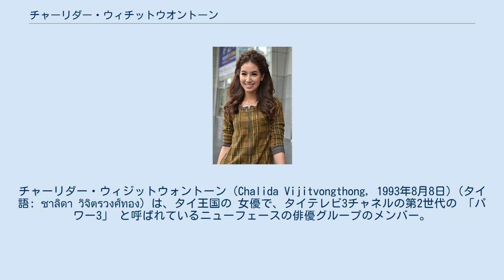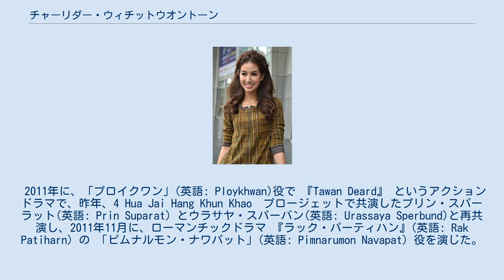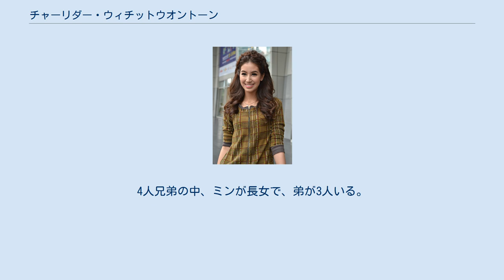チャーリダー・ウィチットウオントーン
チャーリダー・ウィジットウォントーン（Chalida Vijitvongthong, 1993年8月8日）(タイ語: ชาลิดา วิจิตรวงศ์ทอง) は、タイ王国の 女優で、タイテレビ3チャネルの第2世代の 「パワー3」 と呼ばれているニューフェースの俳優グループのメンバー。
女優になる前、12歳のときからずっとファッションのモデルやいろいろなCMに出ている。
2009年に放送された 『ドン・プウ・ディー』(英語: Dong Poo Dee)というドラマの 「ポッチャニー・ラッタナデーチャーゴーン」(英語: Pojanee Rattanadechakorn)役 でニューフェースの女優として広く知られるようになった。
 2010年に、チャーリダーがタイテレビ3チャネルの40周年設立記念のスペシャルドラマシリーズプロージェット 『シー・ホア・チャイ・ヘン・クン・カオ』(英語: 4 Hua Jai Hang Khun Khao) の主演俳優たちの一人のメンバーとして選ばれ、このシリーズの3番目のドラマ『パタピー・レーラック』(英語: Patapee Lehrak)で プリン・スパーラット(英語: Prin Suparat)と共演し、ヒロイン役の 「チャエーム」 を演じた。
 2011年に、「プロイクワン」(英語: Ploykhwan)役で 『Tawan Deard』 というアクションドラマで、昨年、4 Hua Jai Hang Khun Khao　プロージェットで共演したプリン・スパーラット(英語: Prin Suparat) とウラサヤ・スパーバン(英語: Urassaya Sperbund)と再共演し、2011年11月に、ローマンチックドラマ 『ラック・パーティハン』(英語: Rak Patiharn) の 「ピムナルモン・ナワパット」(英語: Pimnarumon Navapat) 役を演じた。
 今年の2012年には、チャーリダーが2つのドラマに出演することになった。
その1つはアクションドラマである　『ヌアーメーク2：ムープラープ・チョムカマンウェート』(英語: Nua Mek 2 : Mue Prab Jom Kamangwet)　のヒロイン役の 「プレアパイリン博士」(英語: Dr.Praepailin) を演じた。
そして、チャーリダーがまたタイテレビ3チャネルのもう1つのスペシャルドラマシリーズプロージェット 『スパープブルット・チュターテープ』(英語: Suphab Burut Juthathep) の主演俳優たちの一人のメンバーとして選ばれ、このシリーズの5番目のドラマ『クンチャーイ・ロンナピー』(英語: Khun Chai Ronnaphee)で、ヒロイン役の 「プエーンクワン」(英語: Piangkhwan) を演じた。
現在、このドラマのほかの未確定役のカースティングがまだ続いている状態。
 本名はチャーリダー・ウィジットウォントーン。
ニックネームは「ミン/ Mint」。
 ファンクラブからの愛称は「ゴちゃん」、「チャーダー」、「ミンティー」等。
 父親が中国系のタイ人で、母親はハーフインド・タイ。
4人兄弟の中、ミンが長女で、弟が3人いる。
名前はそれぞれ、モース、モン、マイロー。
 全てのドラマはタイテレビ3チャネルで放送されたもの。
 ^ Dong Poo Dee ^ Patapee Lehrak ^ Chalida Vijitvongthong with Excellent Teens Awards Year 2012